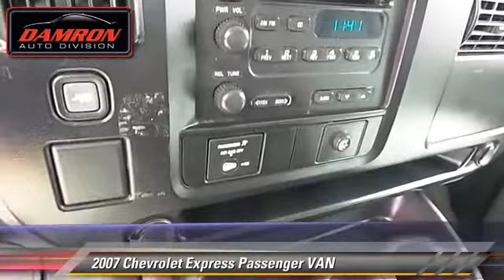Damron Rent-To-Own, Lubbock TX 79423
Damron Rent-To-Own

- used, Lubbock, Plainview, Midland, Odessa, Clovis

[DFIN:3:3059596:I:2319:B06EDFEF:618c4a1a929bf2017cb6799b741e2167]